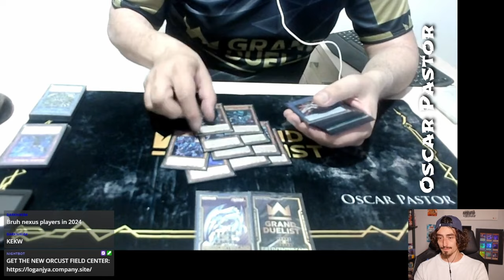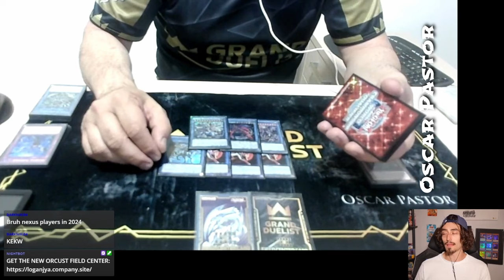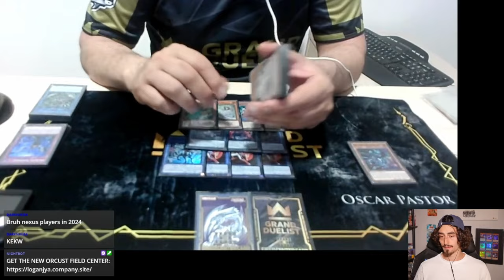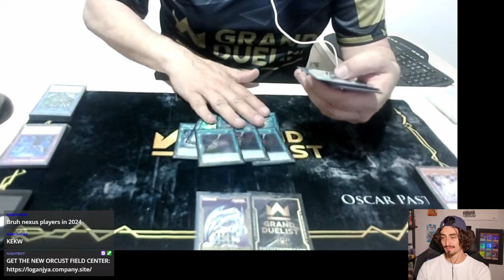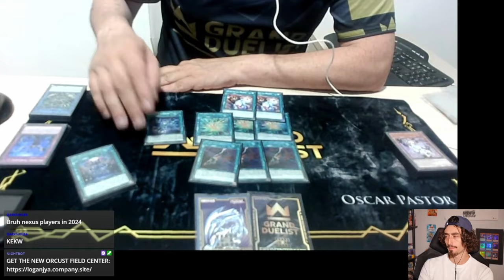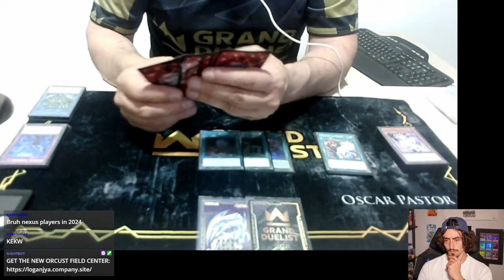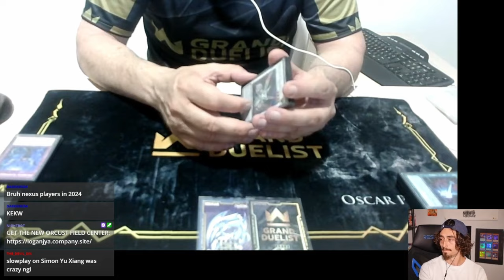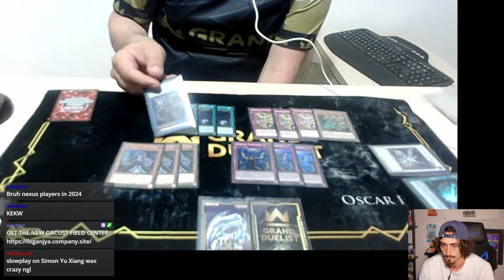DRYTRON TOPS NATIONALS | Oscar P. In-Depth Interview + YuGiOh Deck Profile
Stay up to date with the greatest dueling network of all time, the GRAND DUELISTS 👑

CRUSH 150 LIKES FOR A FREE TOURNAMENT!

⌨️ - Hop in our discord server using this link! Join a growing community of duelists from around the world!

A huge shout out and thank you to both Oscar and Jordi Wang of Grand Duelist fame for this EXCLUSIVE interview. Oscar got Top 16 at Spanish Nationals, a highly competitive event of nearly 500 players with none other than DRYTRON in 2024. What makes Oscar unique as a player is his strategic deck-building choices, as well as his determination to make Drytron competitive in every format. The latter is a feature he and I share.